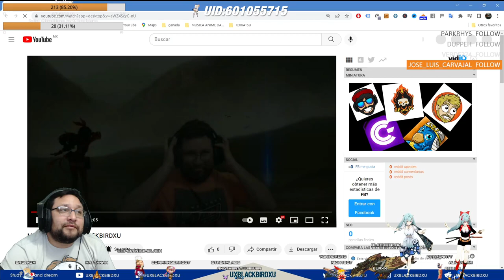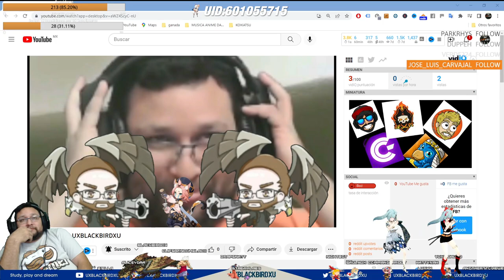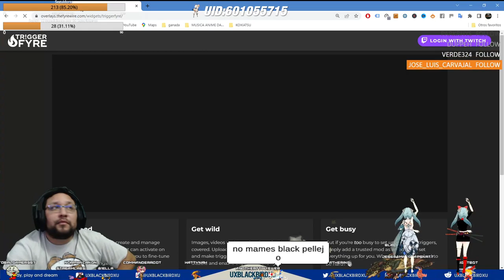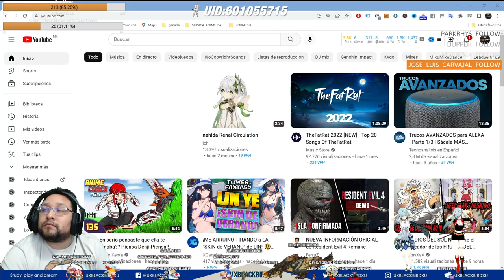Kena Bridge of Spirits | Gameplay en Español | Parte 06 | DIOS ROTO final